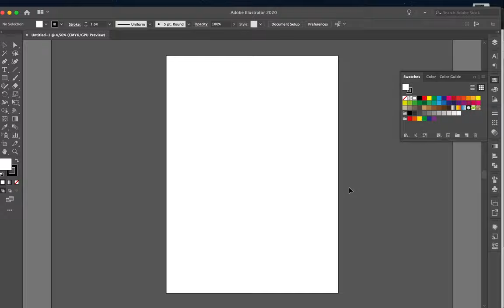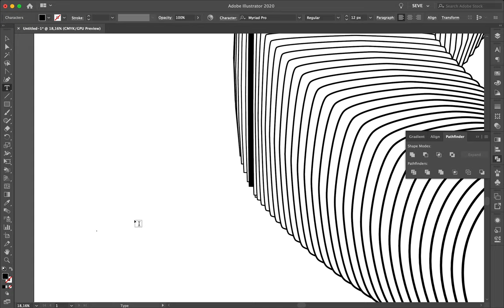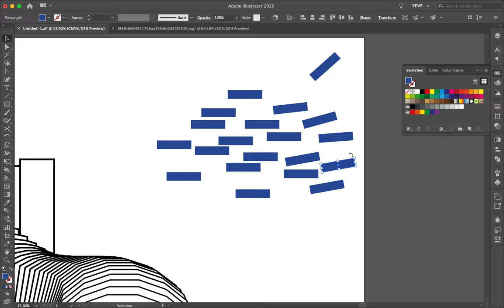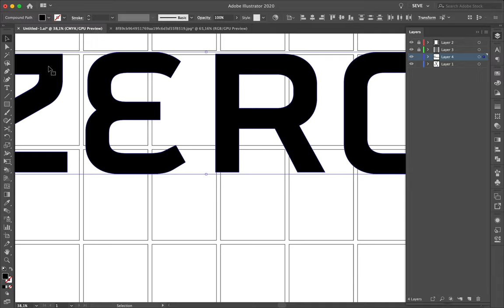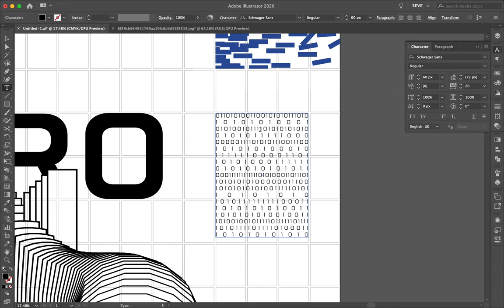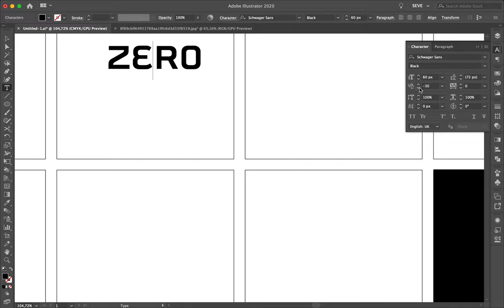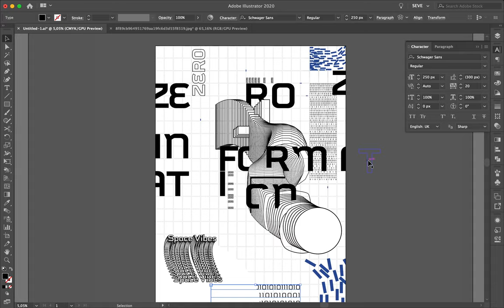Poster Speed Art Tutorial #466 Zero Information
I hope you will enjoy today's design because I will explore this style during these next days!